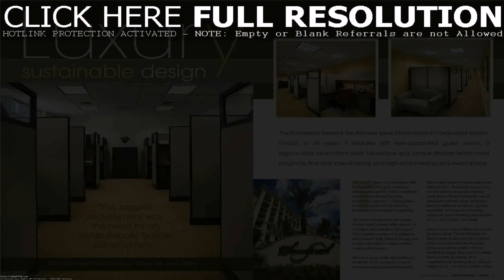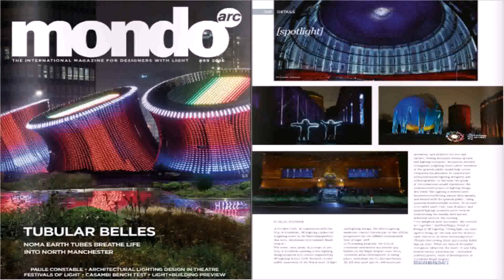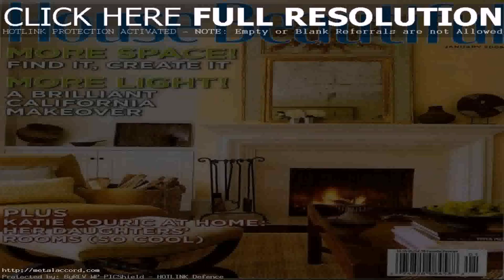House And Interior Design Magazines (see description)